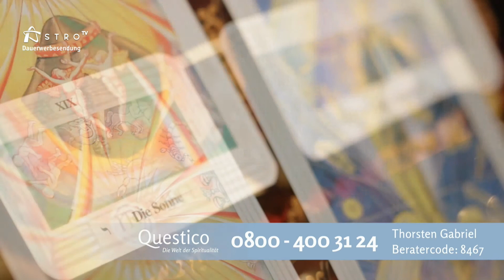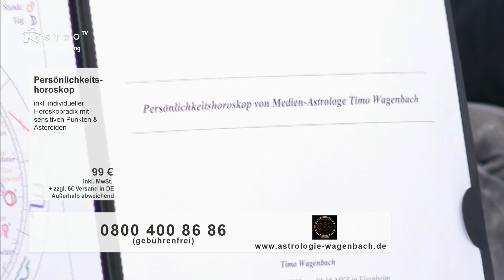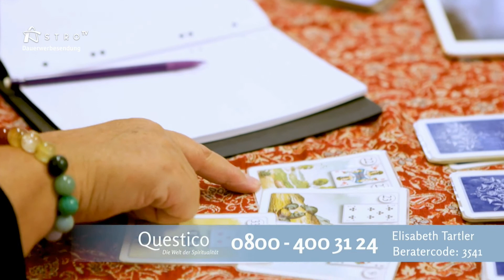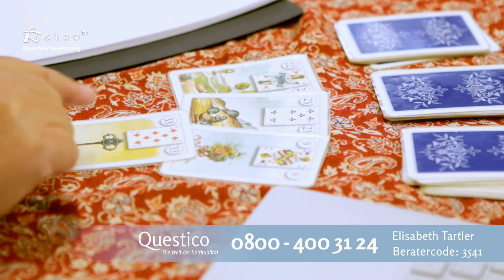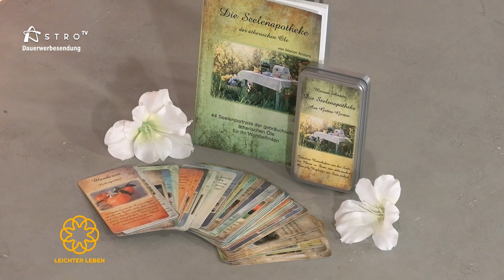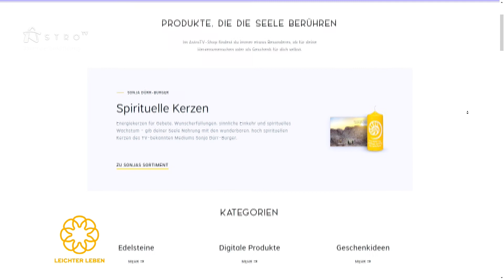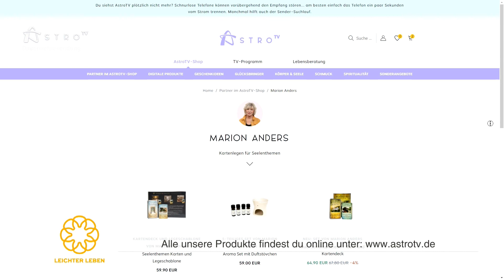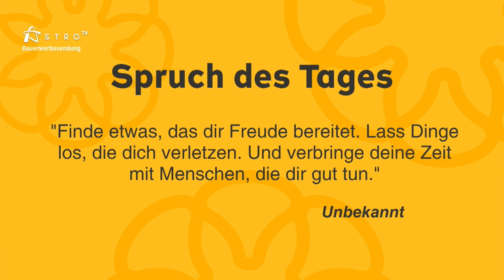Leichter Leben vom 22.03.2022 mit Gisela Rösch, Marion Anders, Manuel Möbius und Brigitte Heydemann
Wir haben heute wieder eine bunte Sendung mit vielen tollen Gästen vorbereitet. Los geht's mit Gisela Rösch und der sonnigen Tagesprognose. Marion Anders hat eine exklusive Verlosung für euch mitgebracht und Brigitte Heydemann wird über ein ganz wunderbares Thema sprechen: Liebe im Alltag und Liebe im Alter. Seid gespannt!

LeichterLeben - täglich von 9-10Uhr im TV!